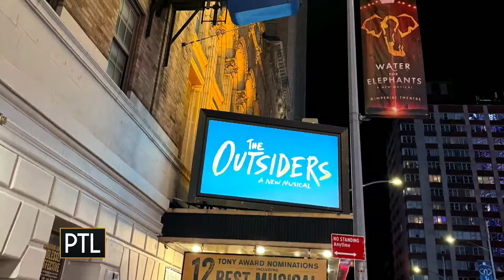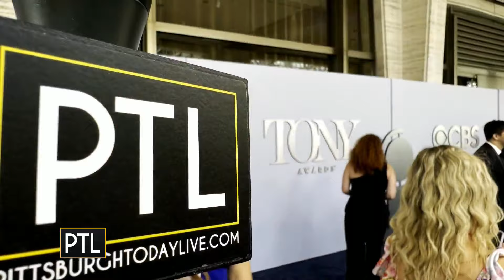Pittsburgh Today Live Chat: June 18, 2024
David Highfield and Heather Abraham talk about all the latest goings on and preview what's to come on today's show.